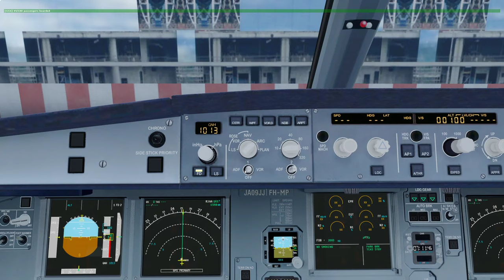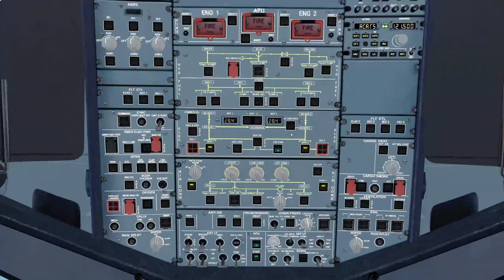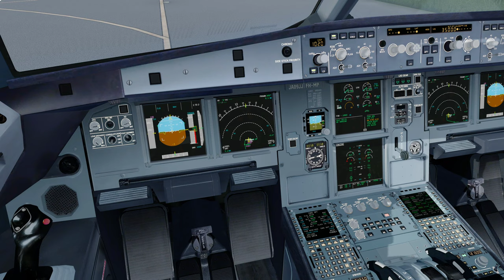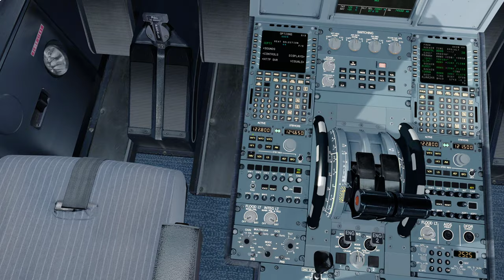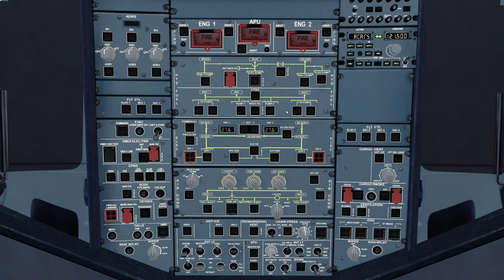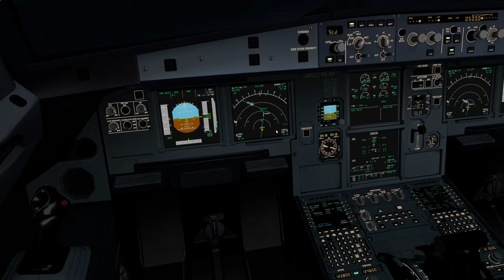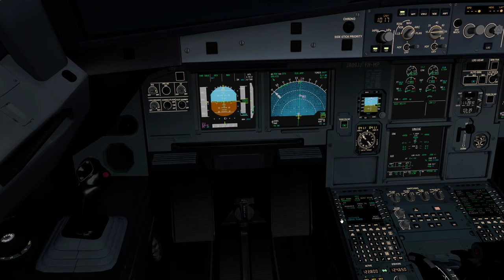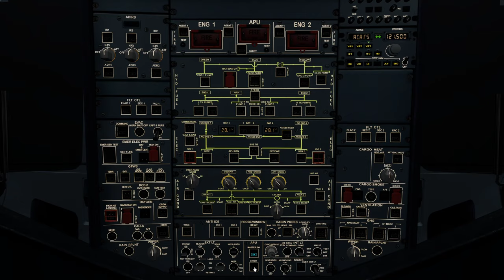P3D V4.5 | FSL320 | ✈ VHHH → RJAA | GK20 1204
Full video
    -ASP4
    -EFBV2
    -ChasePlane
    -ASXP
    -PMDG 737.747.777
    -QW787
    -AS320.321
    -FSL320
    -FF320.350
    -JDA330